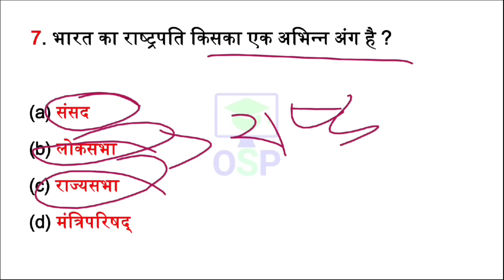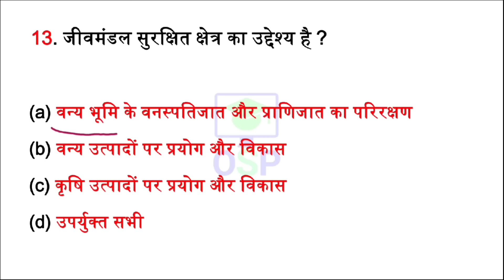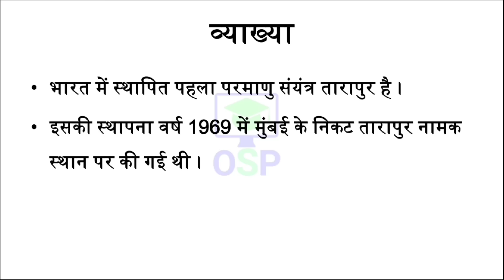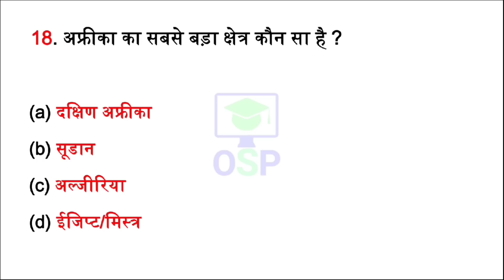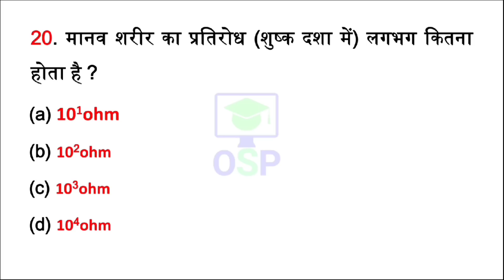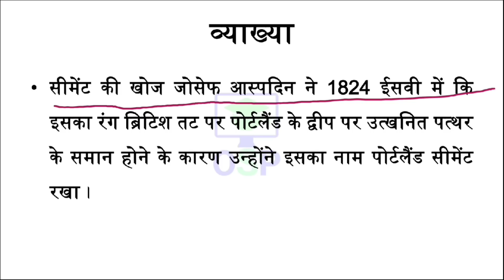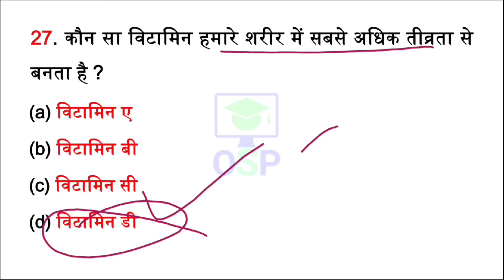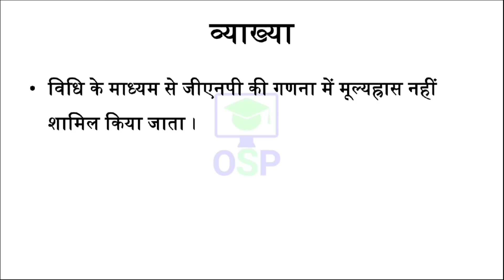(Part -14) Delhi Police model paper | UP SI | Bihar daroga | NTPC | SSC | CGL CHSL, | Gk in hindi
Math's का डेमो नोट्स इस लिंक पर क्लिक करके देखो

📩  helpline & support 🖋️

🕟 Daily Current affairs - 4:30 AM
🕒 All exam special Gk - 3:00 PM
🕖 Daily trending topic GA - 7:00 PM